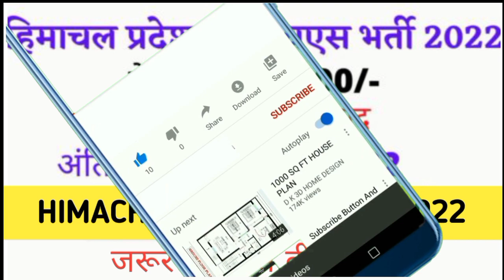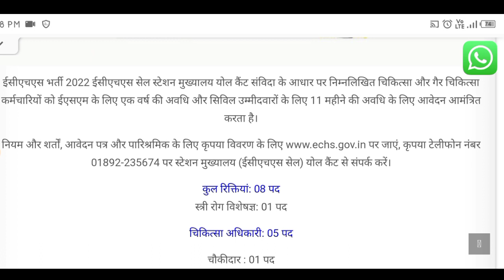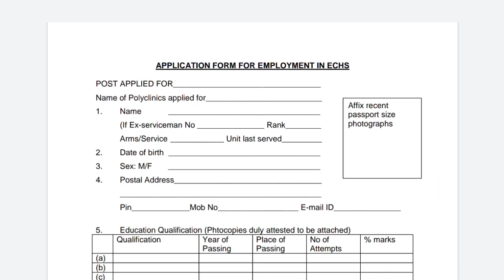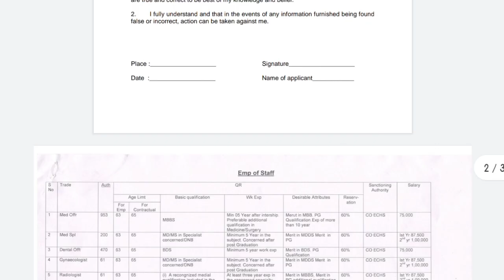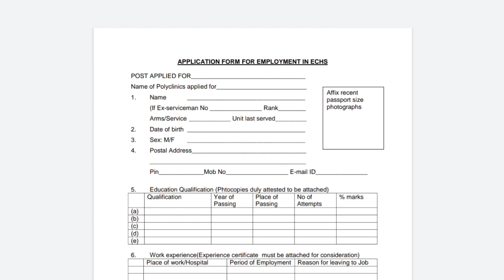|आर्मी में सीधे भर्ती होने का मौका|HP Govt Jobs 2022|Himachal Jobs|Job Alert In HP|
12 pass govt jobs 2022 up,